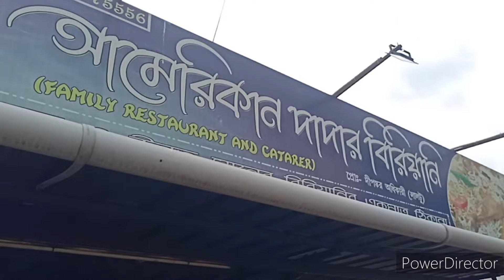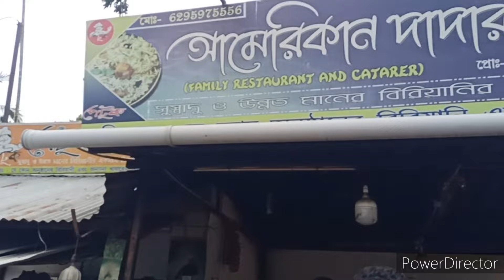আমেরিকান দাদা রচনা দির সম্পর্কে কি বলছে শুনে নাও বন্ধুরা 😍